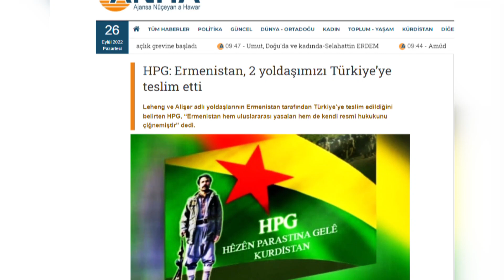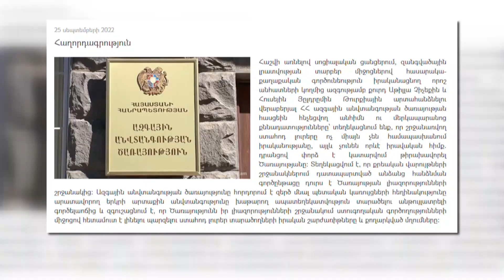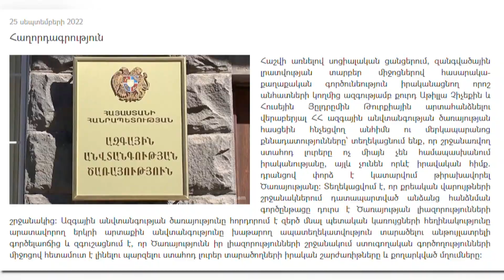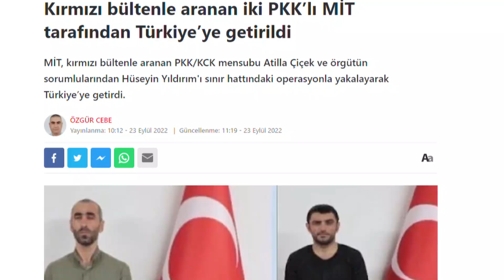Ո՞վ է քուրդ 2 հեղափոխականներին Հայաստանից Թուրքիային հանձնել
Մանրամասները` Անի Նահապետյանի տեսանյութում